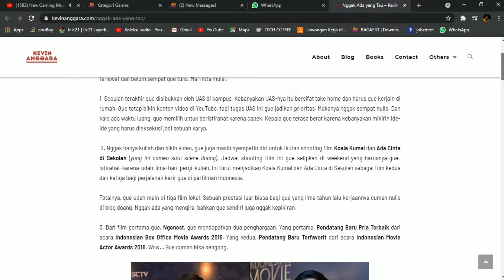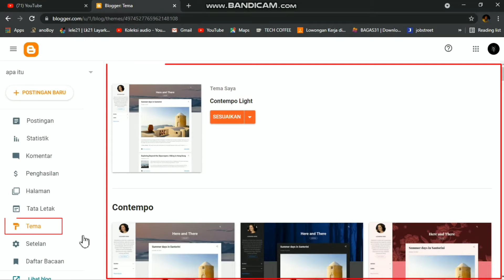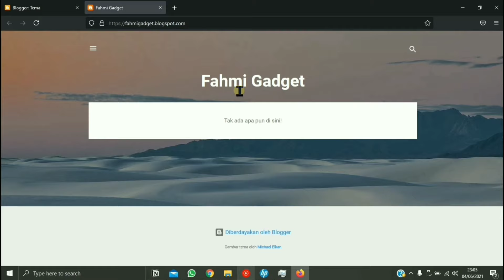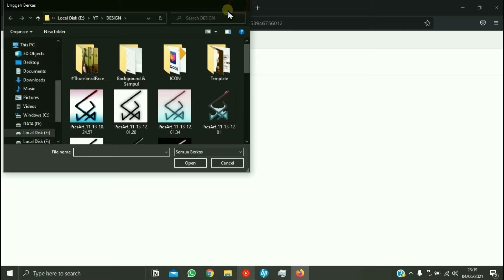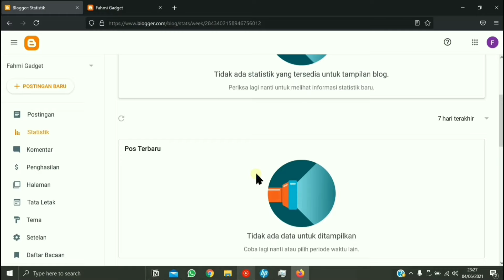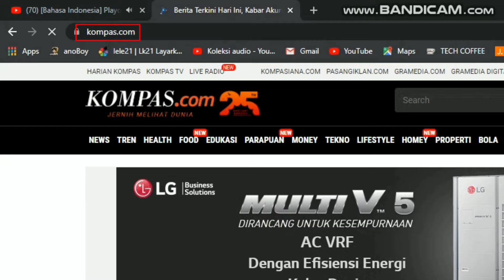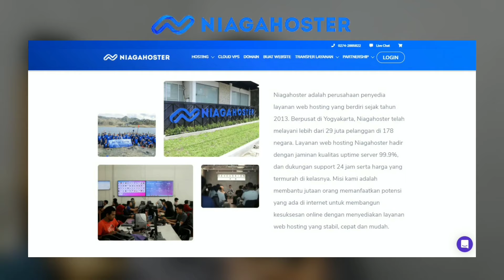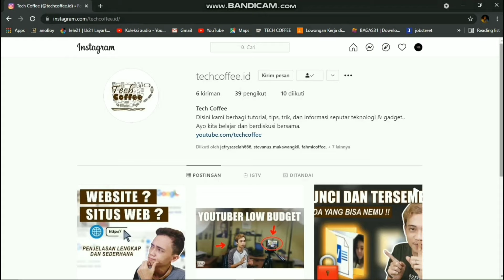Cara Membuat Website Gratis dan Menghasilkan Uang dari Website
📢 Buat Website melalui Niagahoster dengan PROMO up to 75% + GRATIS Domain & SSL

Membuat website zaman sekarang ini tidak perlu tau coding dan juga tidak dibutuhkan modal yang besar, bisa GRATIS malahan! Di video ini saya memberitahukan cara membuat website dengan gratis dan gimana caranya menghasilkan uang melalui website.

🛒 PROMO TERBARU SHOPEE (update tiap hari!)

⏩ DAFTAR ISI :
00:00 - Opening
01:05 - Pengertian singkat mengenai Website
02:04 - Yang diperlukan untuk membuat Website sendiri
03:28 - Tutorial membuat Website Gratis
12:07 - Cara menghasilkan uang melalui Website
14:01 - Perlukah beli Hosting & Domain ?